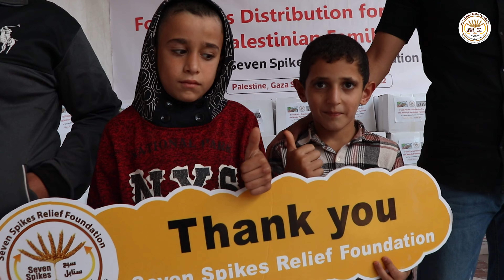Food Parcels Distribution to the Poor Families in North Gaza, Palestine - Nov 2022.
This is one of the relief programs we recently implemented in North Gaza, Palestine, where poor and needy families could hardly find anything to eat or drink and lack access to basic human needs. The project aims to provide the staple food that Palestinian families urgently need to prepare their daily meals. The pack contains flour,  rice, pasta, beans, oil, butter, tomato sauce ...etc. that is enough for an average family for 3-4 weeks.
This is part of Seven Spikes Relief efforts to help our brothers and sisters in the West Bank, Palestine.
We adopt a 100 per cent donation policy so our donors pay only the actual cost of the cause with no extra admin or operational costs charged by Seven Spikes Relief.